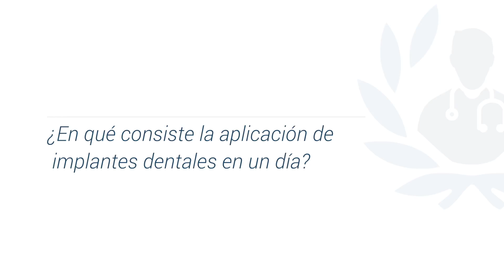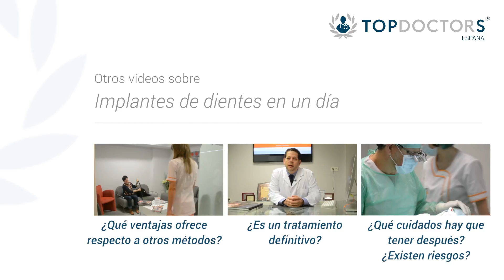Implantes de carga inmediata - En qué consisten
Descubre cómo se realiza la aplicación de implantes dentales en un día y qué tipo de diente se coloca. El especialista en Odontología, Dr. Morales Schwarz experto en implantología te da todos los detalles.

¿Deseas más información?